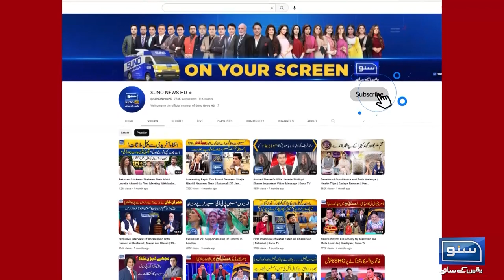Garrison Cadet College Kohat KPK Ki Ala Darsgah | Breaking News | Suno News HD